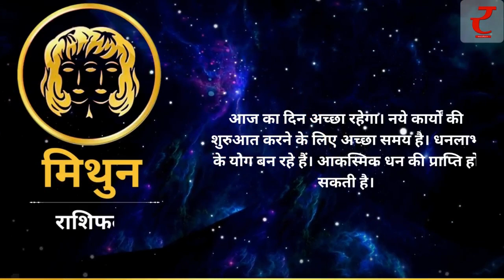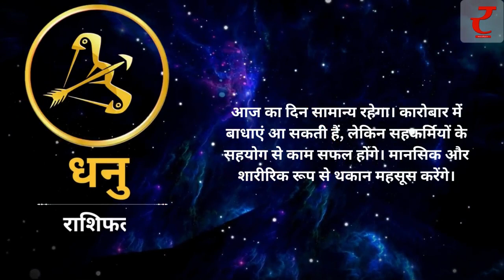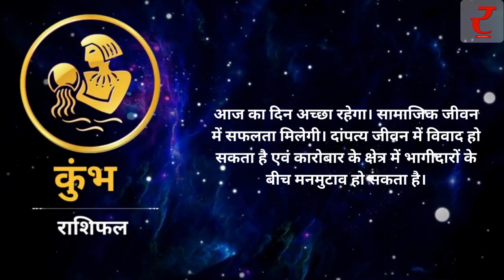जानिए क्या होगा गुरुवार का राशिफल..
जानिए अपना आज का भविष्य..आज का राशिफल में..